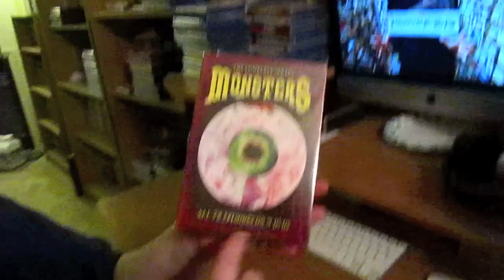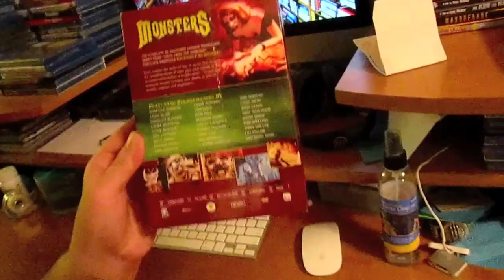Having fun with Wetmovie1